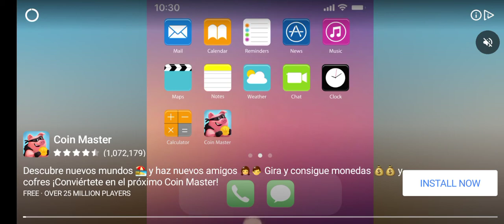atrapando a los jefes de zombie catchers